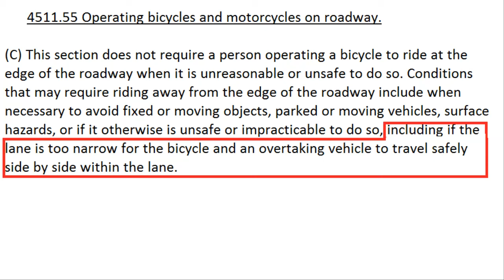Failed, Illegal/Dangerous Pass at Stop Sign: Ohio (GGC 4204) 7-7-2016